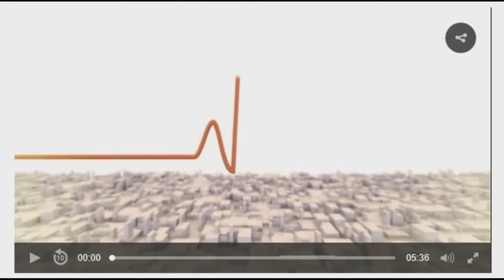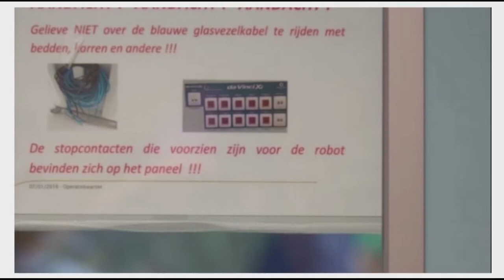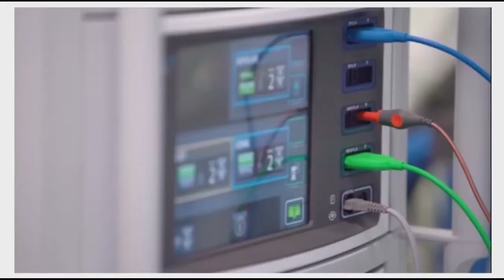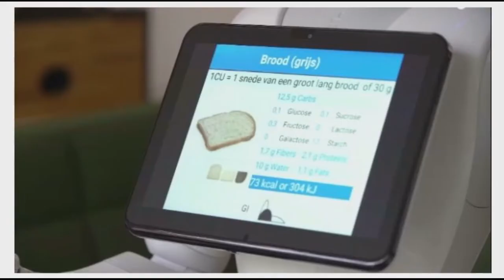Koen Kas - Digitale gezondheidszorg (Z-Healthcare, 2017)